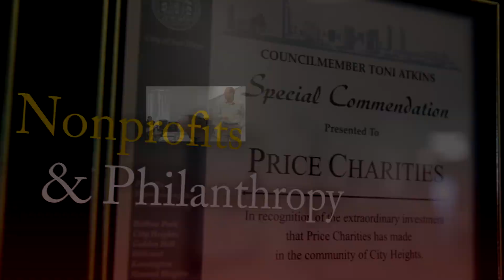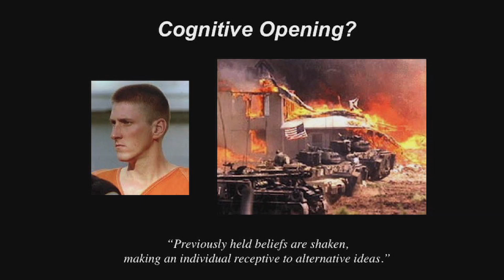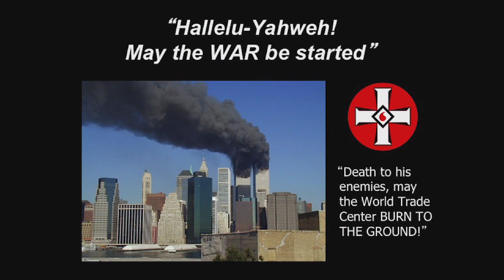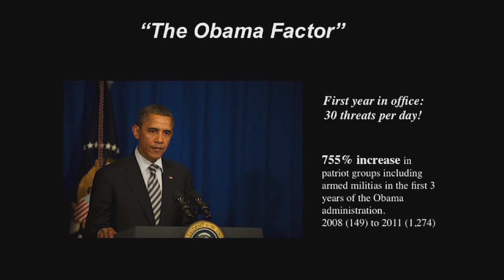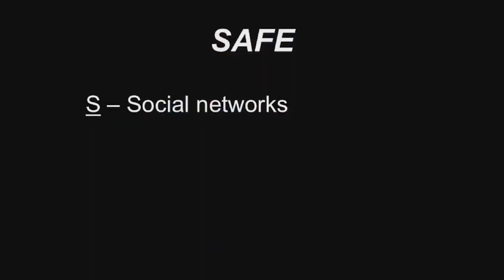Homegrown - Educating Communities About Violent Extremism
Erroll Southers presents his TEDx Talk on homegrown terrorism in America.

Dr. Erroll G. Southers is the Director of Transition and Research Deployment at the Department of Homeland Security National Center for Risk and Economic Analysis of Terrorism Events (CREATE) and is an adjunct professor of the USC Sol Price School of Public Policy.